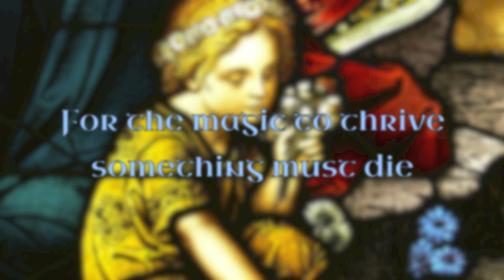Beyond the Realm of Night: the trailer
Book trailer for Beyond the Realm of Night, third volume of The Green Woman trilogy.